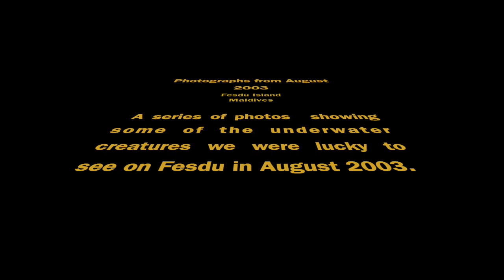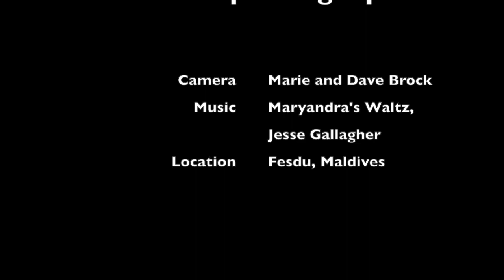Underwater Snorkelling Photo compilation for August 2003 on Fesdu Island, Maldives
A series of photographs of some of the underwater encounters we had while on Fesdu Island, Maldives in August 2003.